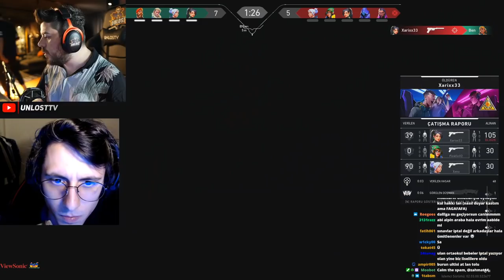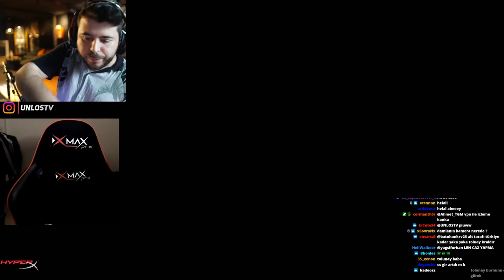UNLOST A 300 Hz MONİTÖR HEDİYE GELİYOR